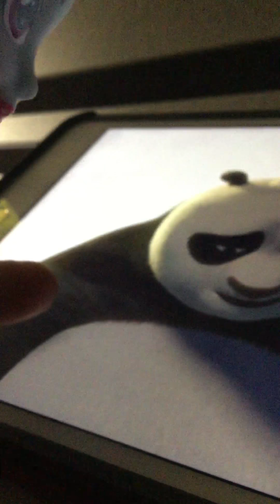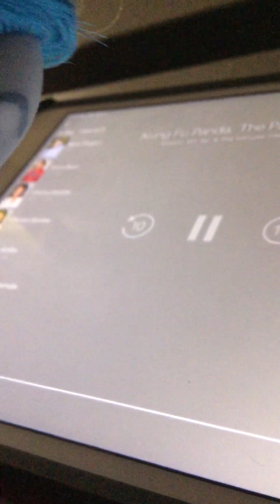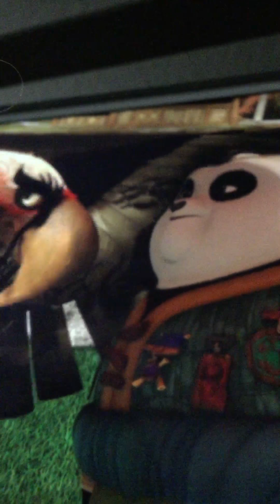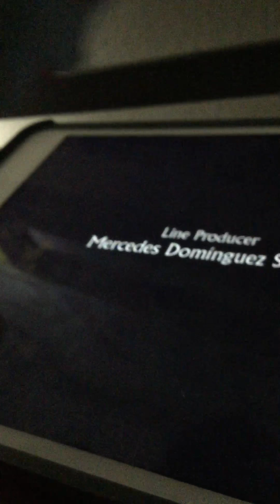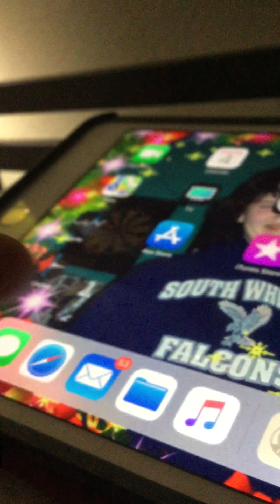Emily and rainbow dash